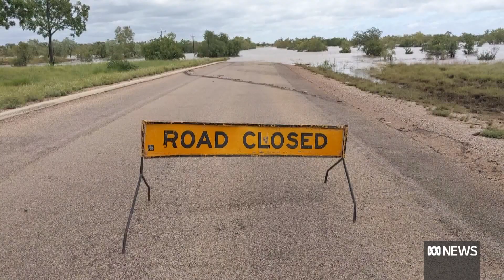Catastrophic floods continue to surge across the Kimberley | ABC News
Flights have finally been able to make crucial supply runs to isolated communities in Western Australia's Kimberley region, many of which have been completely cut off by a flood emergency labelled the state's worst ever.